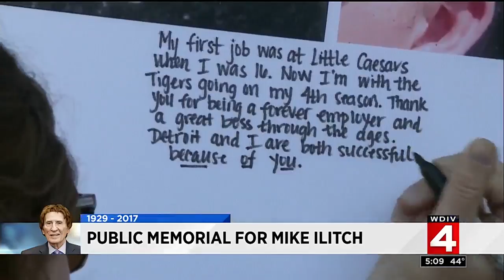Public memorial held at Comerica Park for Mike Ilitch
A public memorial was held at Comerica Park for Mike Ilitch.